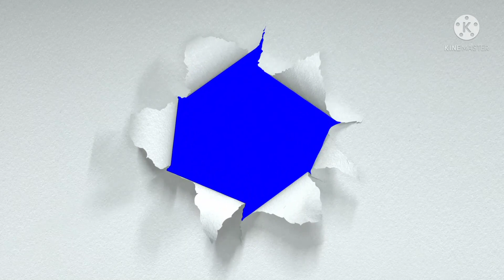Decorations Birthday part ||| 27th Celine Vlog